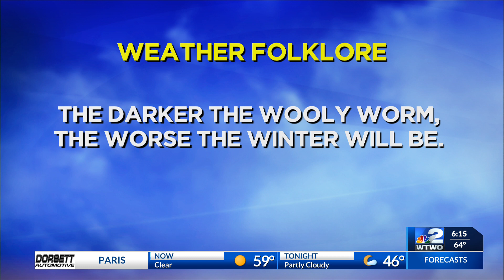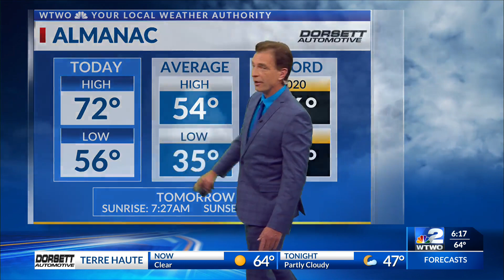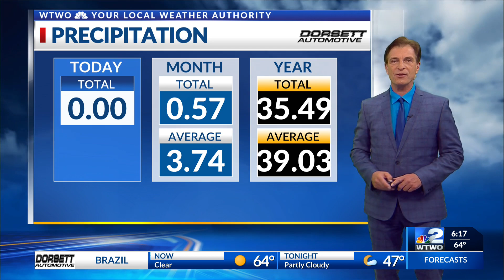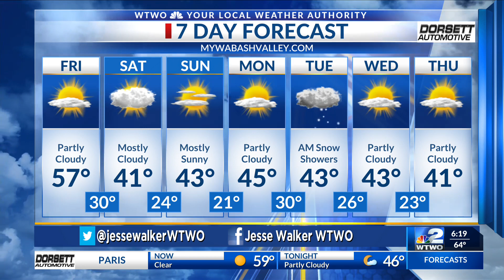6pm Weather 11-10-22